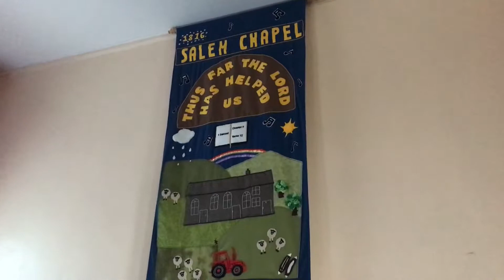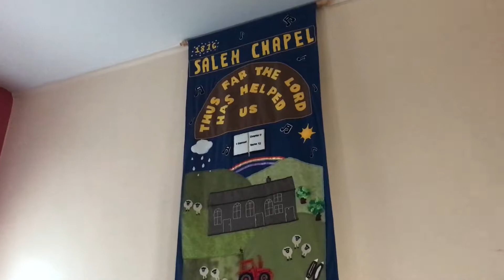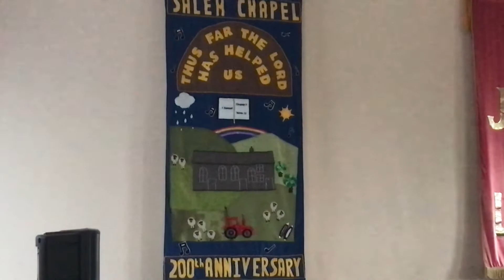TFTD#175 The LORD has led us THIS FAR!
The beautiful, 200 year old Salem Congregational Chapel is the setting for our latest thought for the day.